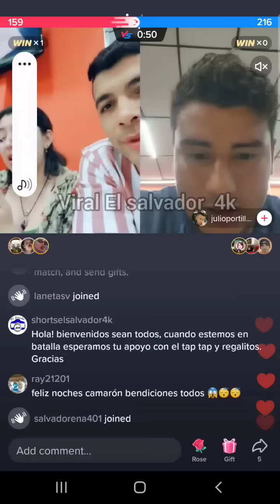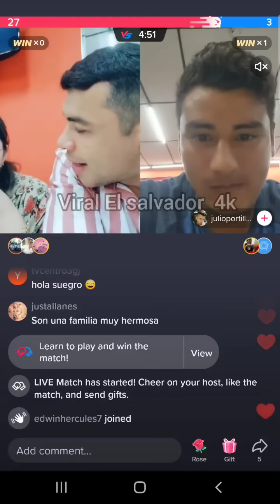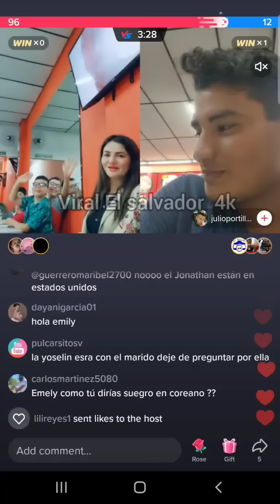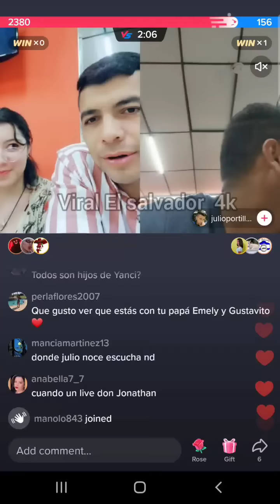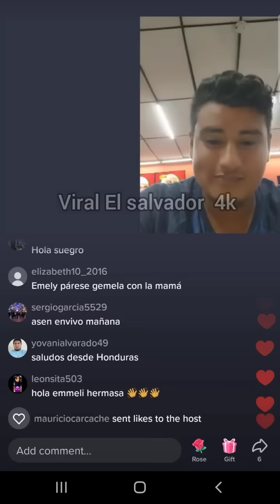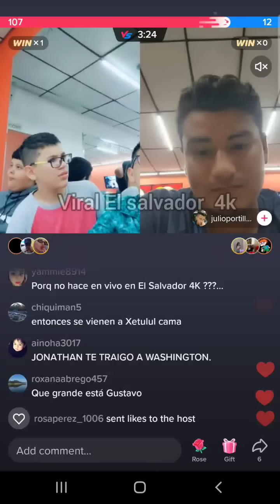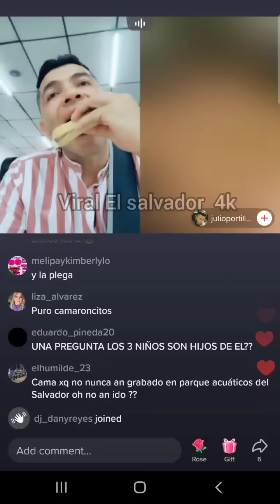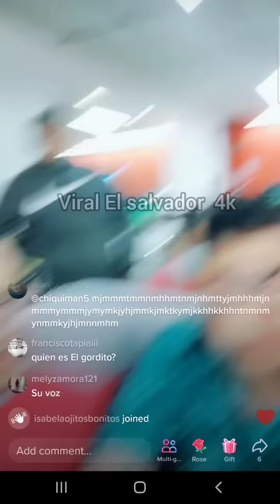YA LLEGO EMELY Y GUSTAVITO A EL SALVADOR YA ESTAN JUNTOS CON EL CAMARON /El salvador